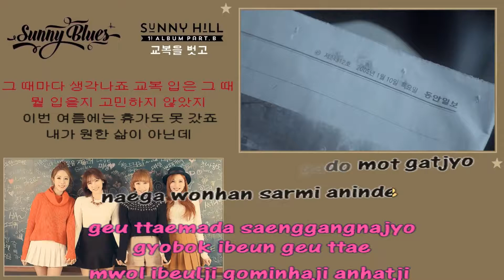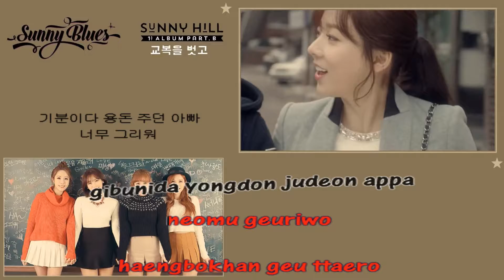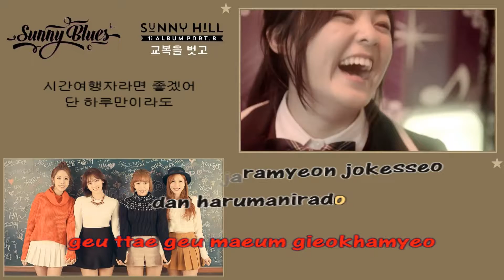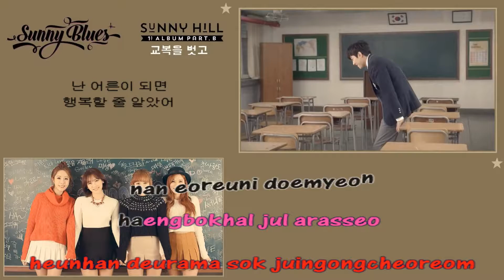SunnyHill 써니힐 Child in Time Karaoke instrumental Official